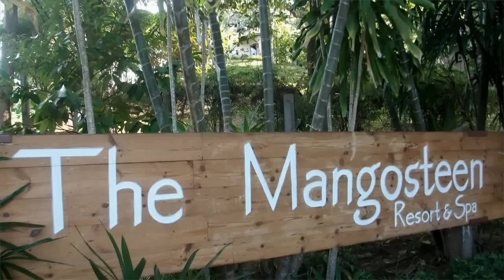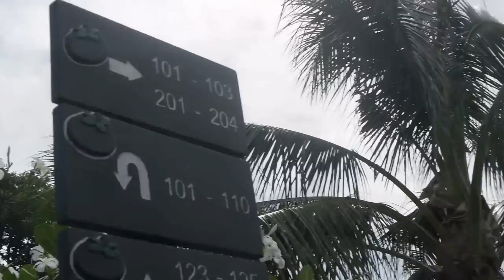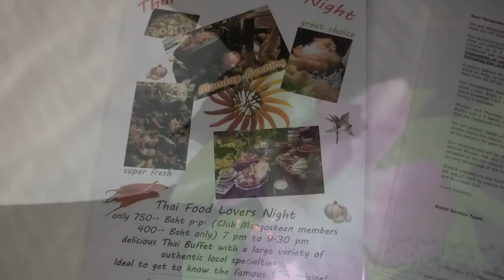JIM WOWA GATSBY - AMAZING PLACES PART V THE MANGOSTEEN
AMAZING  PLACES  PART V
 ( INSTRUMENTAL  VERSION )
THE MANGOSTEEN RESORT & AYURVEDA SPA RESORT
IN RAWAI  - THAILAND
MUSIC COMPOSITION BY JIM WOWA GATSBY

RECORDED AND MIXED BY - SANDRA GATSBY
GATSBY'S RECORDING STUDIO - STUDIO 100%
PAŁAC BIELICE - POLAND
  MASTERING - SANDRA GATSBY

MUSICAL ARRANGEMENTS BY ROBERT CICHY